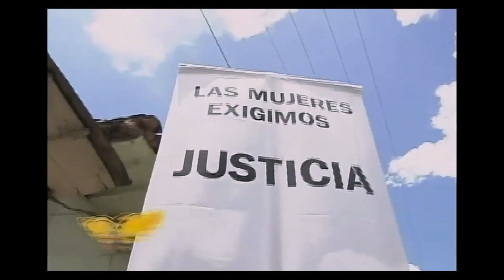Cuando las aguas se juntan | IFF Panamá 2024